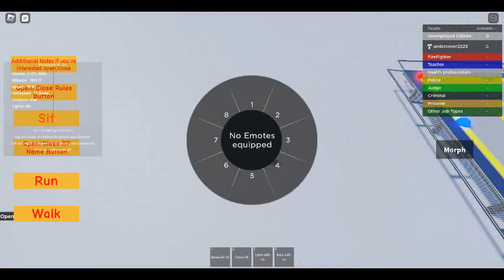New Somalia Trailer #3